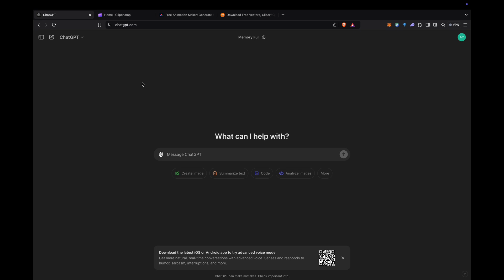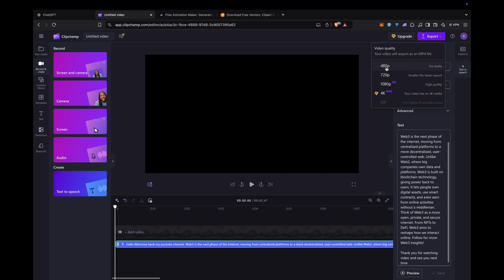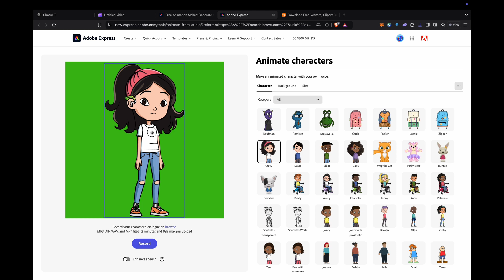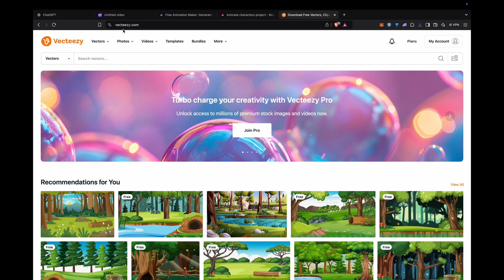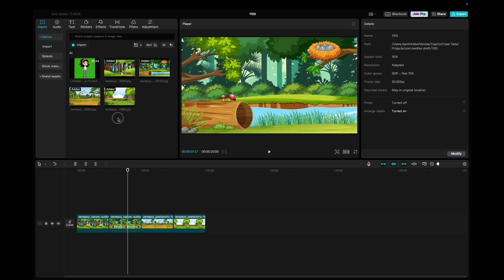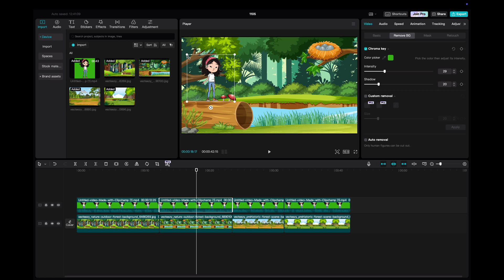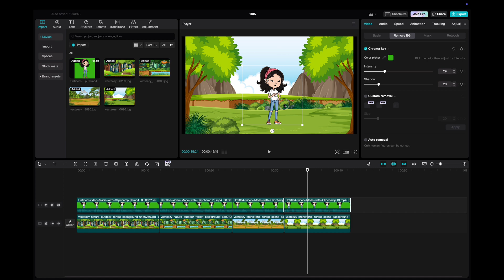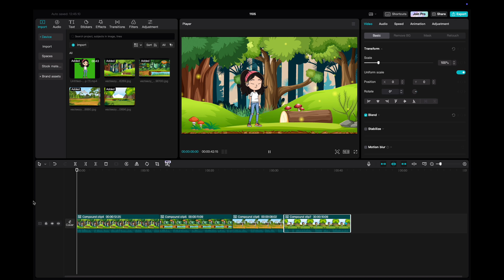Animation video with CapCut and Ai (CapCut နှင့် Animation Video အလွယ်လေး ဖန်တီးမယ်)